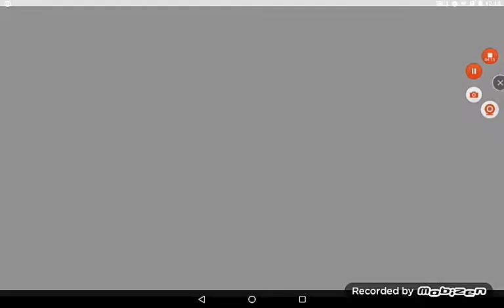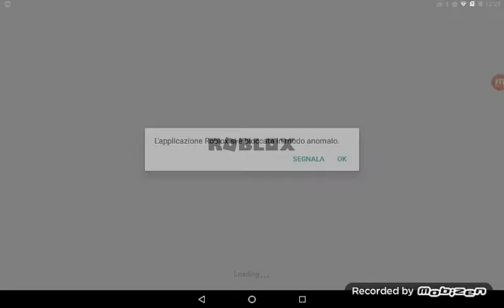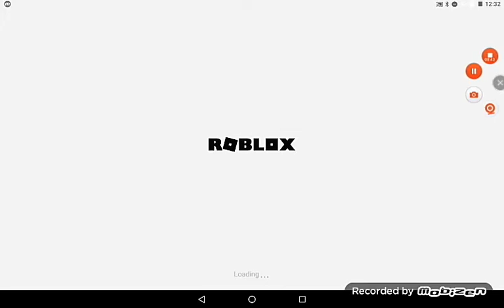I EXPLORED VAULT 8166 AND I GOT DISCONNECTED MANY TIMES (ROBLOX) *CREEPY*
vault 8166 is a game on roblox, created by BoomBlox555, where if you reach the most high level you can download hacks that can break roblox. DON'T play this game or your account can be hack, but if you really want to play it, use a random account. some people said that it's a trap for the hackers and that you can't download dangerous hacks.
♡stay safe♡
p.s.: i was laggy 'cause i was on tablet